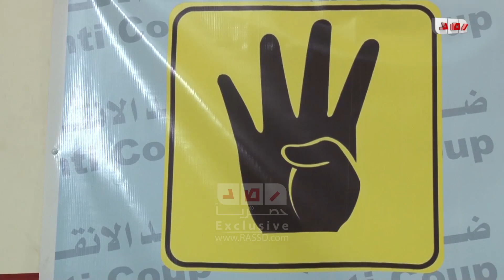صحفيين ضد الانقلاب تندد بالاعتداء على الصحفيين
رصد | صحفيين ضد الانقلاب تندد بالاعتداء على الصحفيين